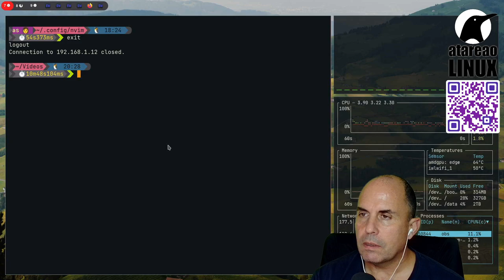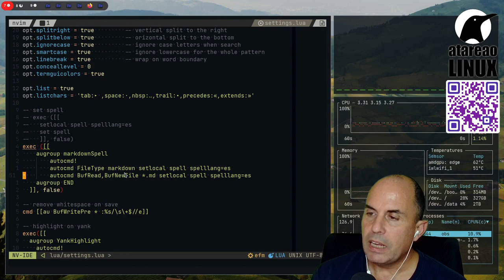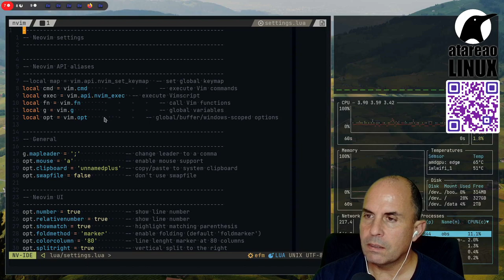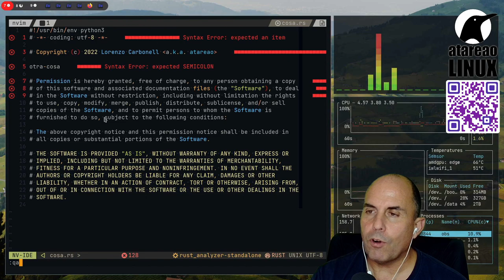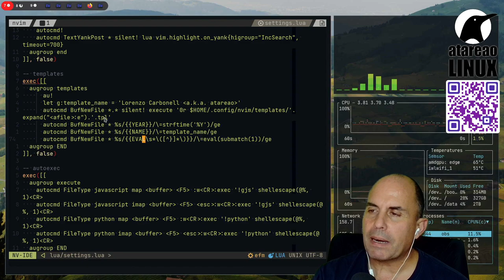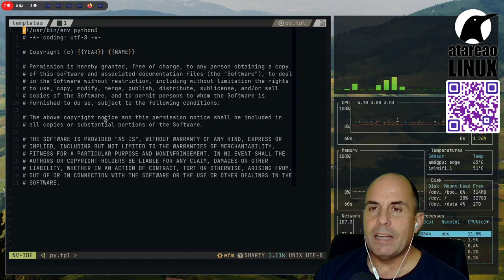Corrección ortográfica y Plantillas. Configurar NeoVim con Lua.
Las posibilidades que nos ofrece NeoVim a la hora de la configuración y personalización son prácticamente infinitas. Si a esto le añadimos, las posibilidades que tienes de configurar de la mano de lua, esto todavía se acrecienta mas.

En este vídeo encontrarás como configurar la corrección ortográfica en NeoVim con Lua. Además también te muestro como puedes crear tus propias plantillas de forma sencilla.